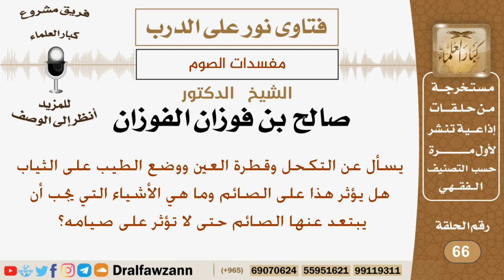يسأل عن التكحل وقطرة العين ووضع الطيب على الثياب هل يؤثر هذا على الصائم؟ الشيخ صالح بن فوازن الفوزان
نص السؤال:
يسأل عن التكحل وقطرة العين ووضع الطيب على الثياب هل يؤثر هذا على الصائم وما هي الأشياء التي يجب أن يبتعد عنها الصائم حتى لا تؤثر على صيامه؟

السيرة الذاتية :
للاشتراك في قناة الشيخ صالح الفوزان

رئيس الفريق
لمشروع كبار العلماء